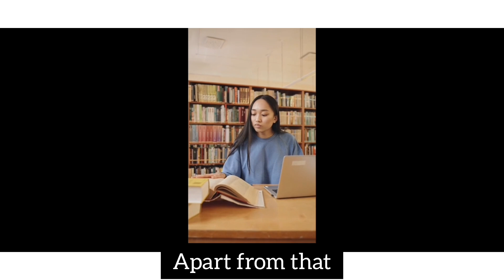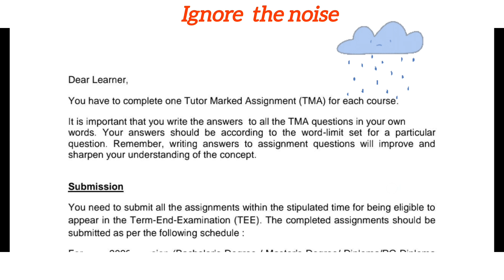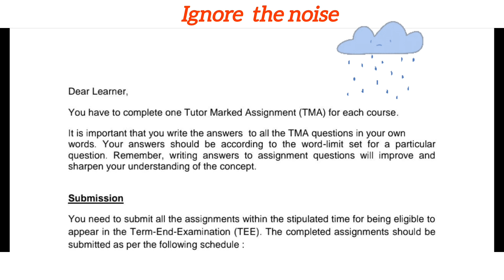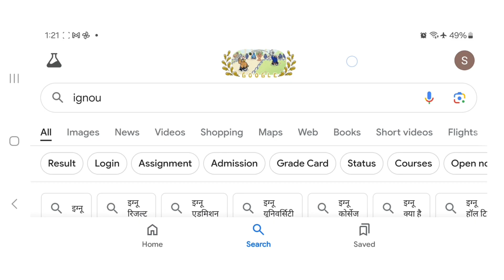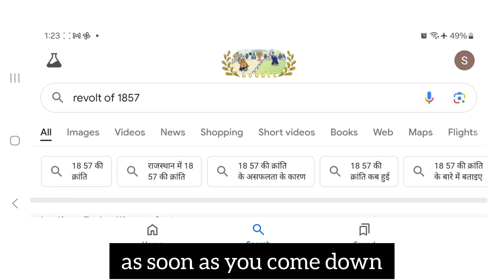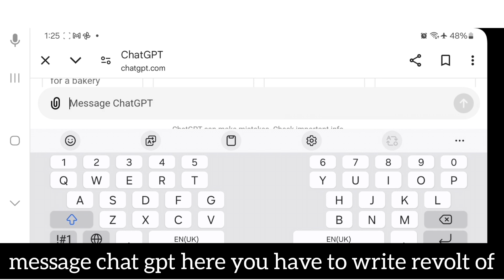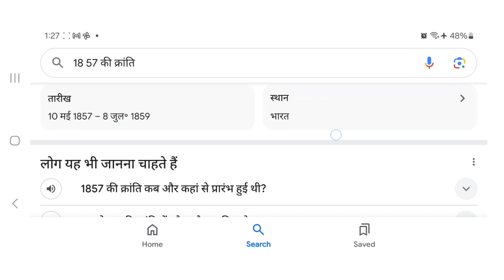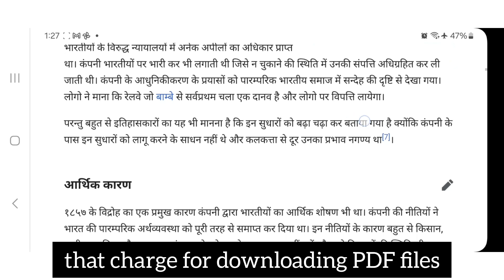TOP 4 Free Websites For Assignments Answer | IGNOU Solved Assignment 2023-24 Free Download PDF| NEWS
# Let's grow 143

Your Queries 👇
ignou solved assignment
ignou assignment answer
ignou solved assignment hindi medium